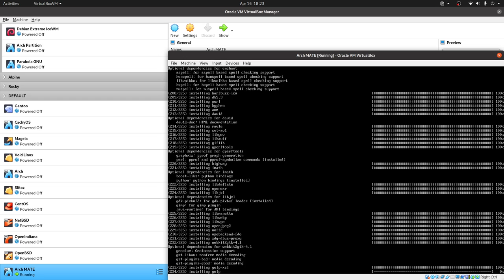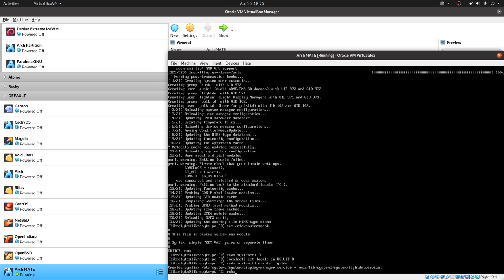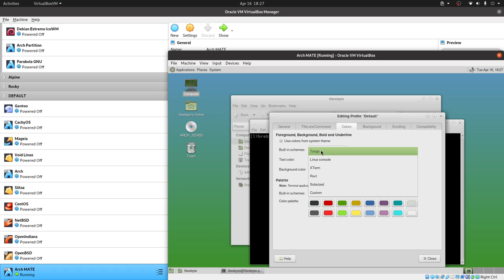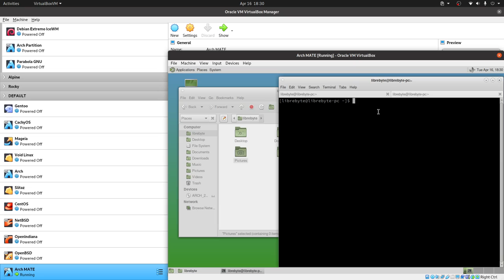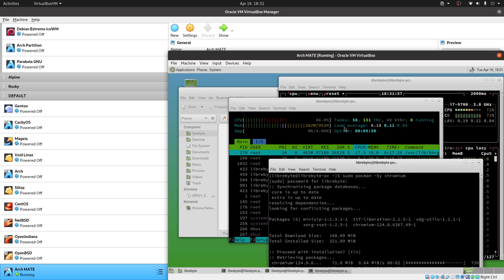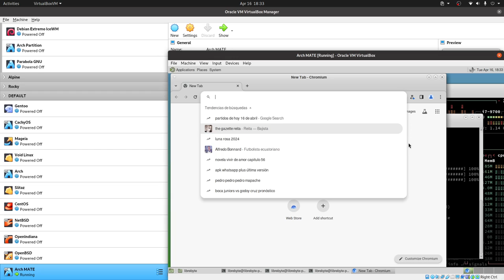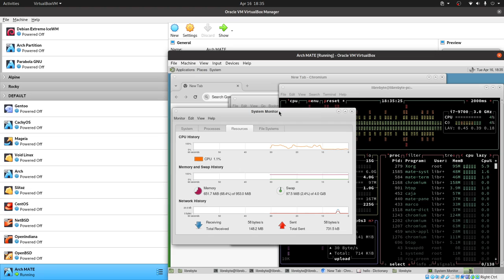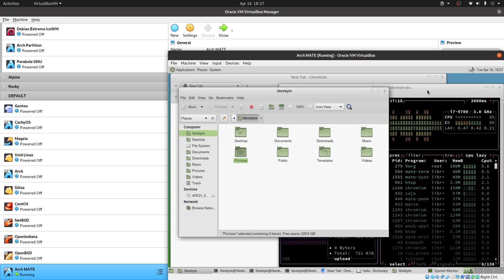Arch Linux - Escritorio MATE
En esta ocasión instalamos el escritorio MATE en Arch así podrás disfrutar de un escritorio elegante y ligero.